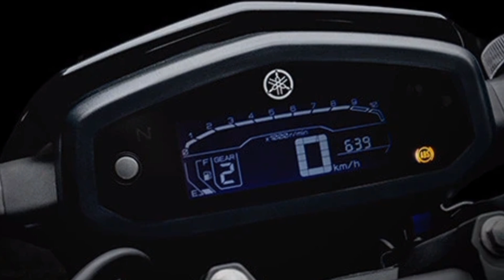YAMAHA FZ15 AINDA VALE A PENA?